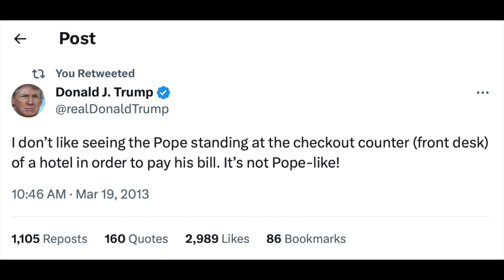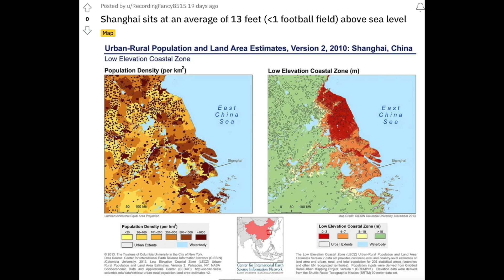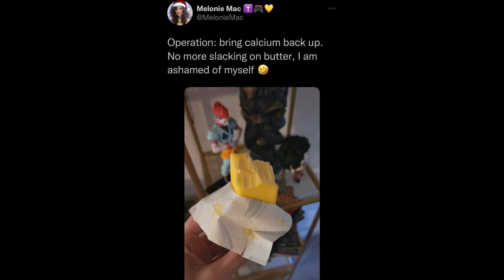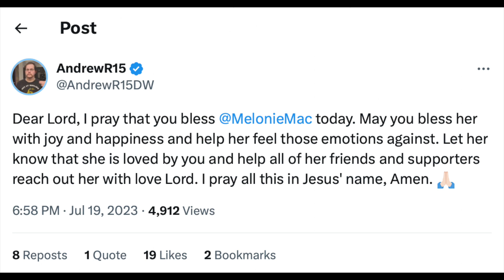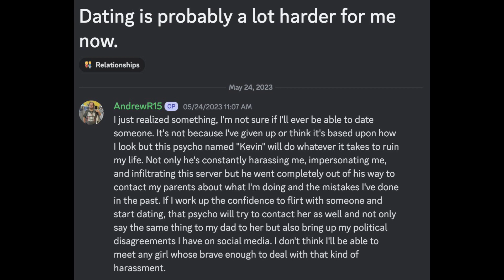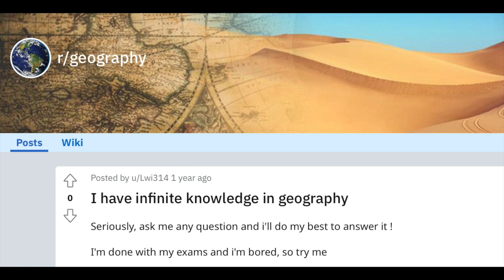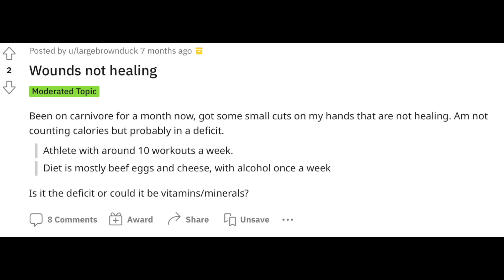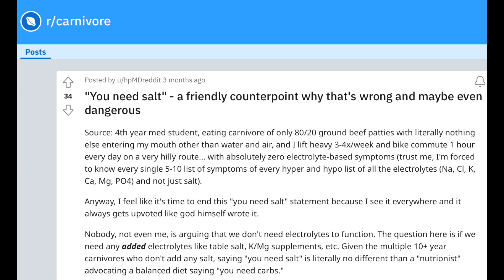r/Geography and the Melonie Mac Discord with Becca (audio + visuals)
This is a special episode that I decided to add some visuals to, enjoy.
Podcast Clip Crypto The All In AI business Elon Musk Funny Reddit Fail Funny Ukrainian Counter Offensive Besties Grind Hustle Mindset Motivation Billionaire Geoguesser Geography r/AskReddit Subreddit Melonie Mac